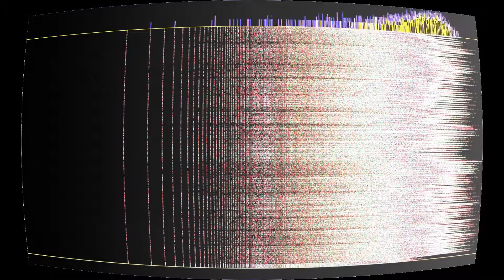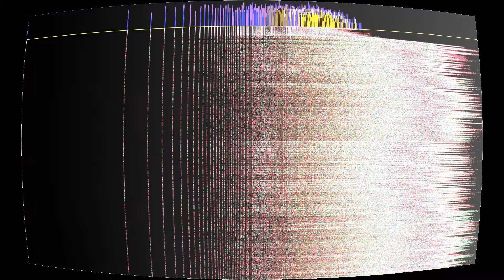Main Stem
“Main Stem” by U.S. Army Blues